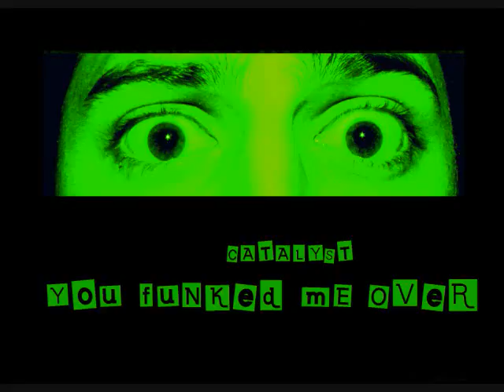You Funked Me Over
all night and all day.
i swear to god, everytime i leave
somethin pull me back and its tuggin at my sleeve
joe just slow down let a motherfucker breathe
homie, what the mother fuck that mean?
keep forgettin everytime i should be wishin
down on my knees prayin for submission
my decision was correct, no one can tell me different
now i feel like leo this bitch has got me slippin
this bitch got me trippin
trippin over my words my tongue is slowly drippin
drippin so many verbs wishin i didn't mention
now it's like i should be in the house of the lord repentin
sometimes it feels like i didn't
didn't give you a choice, but bitch you gotta listen
you can kick me out, throwin knives up in the kitchen
one more wrong move have you goin down like simpson
simpson, but girl i know you pulled a clinton
don't play me like that, bitch what was you thinkin??
and you tried to change, i respect you for that
but don't expect to come back, baby i moved on
and babe it's been too long, all these late night texts
of how you so drunk and you miss my sex
and how you fucked up and want one chance
you don't want me bitch you want romance
and he's a couple doors down
i'll be damned to be played around as your clown
the puppet on a string just swayin there
i got a new girl and she's hotter than jamaican air